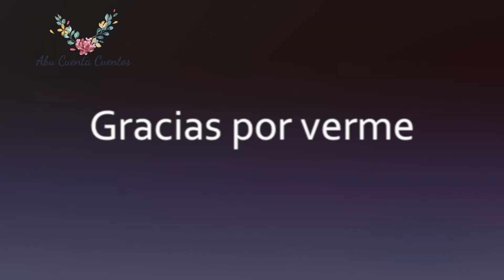Los cotillas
Cuento de Pedro Pablo Sacristán
Las personas tenemos una parte íntima y privada que no tiene nada de malo, y todos deben respetar.